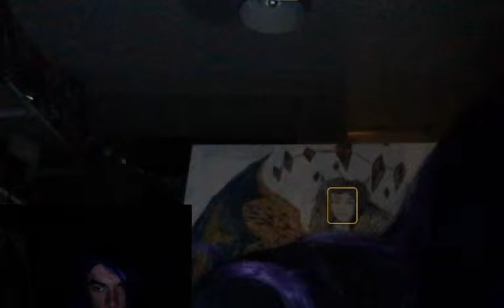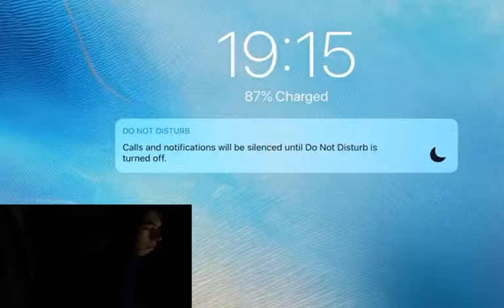oven chips asmr "vegan" nature sounds. and harp music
first i will my homemade oven chips and do some eating asmr "vegan" and i will drinks on nettle tea and play some nature sounds on my keyboards. and that some harp music